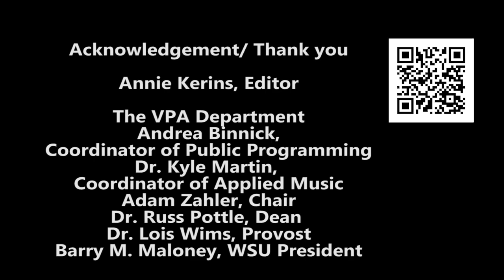"Gags TV Awesome 80s Performance" featuring WSU VPA Music Students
@worcesterstate VPA Music Professor Steve Gagliastro and his voice students take us on a fun, fabulous trip back to the 1980s with their virtual performance of music from the decade. Featured students are: Brighid Campbell, Jade Pennington, Kaylee Salatino, Madison LaFleur, EJ Bouthiller, Renee Mercier, Liam Carmody, and Hannah Picchioni, with a final performance from the professor himself! Get ready to sing along and ENJOY!